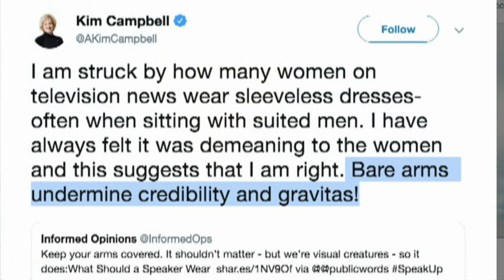Women in B.C. Legislature 'bare arms' following dress code spat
A debate at British Columbia's Legislature has prompted some women to roll up their sleeves in protest, and sparked social media outrage over an 'outdated' dress code.